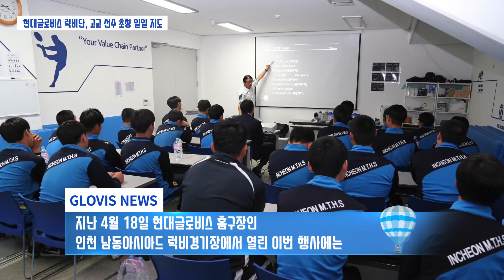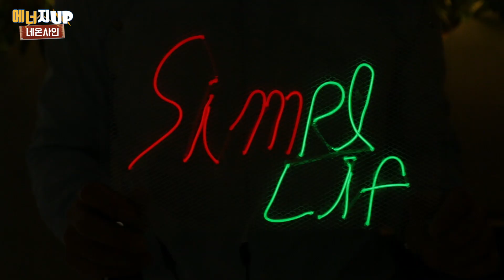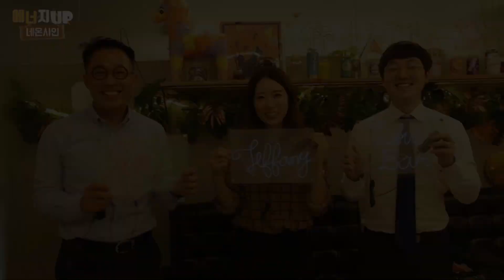[현대글로비스] GLOVIS TV 55회(우팀소, 네온사인 만들기)